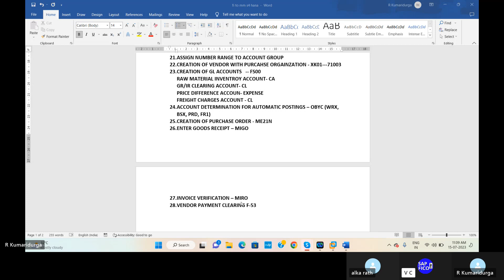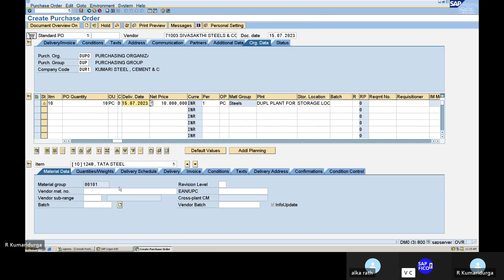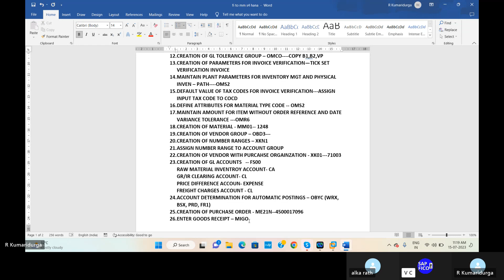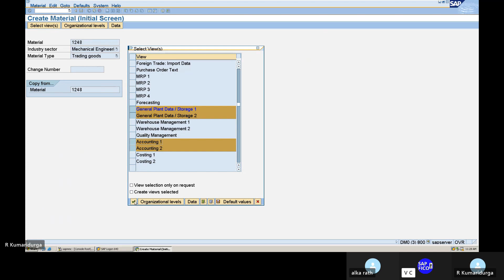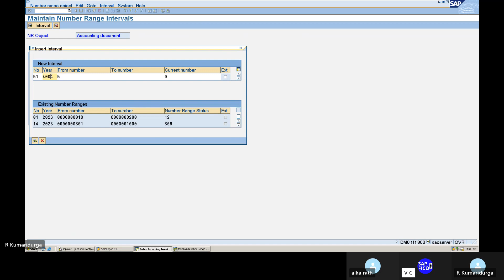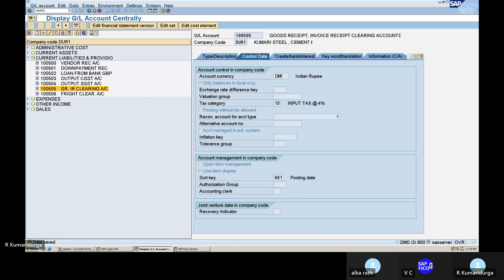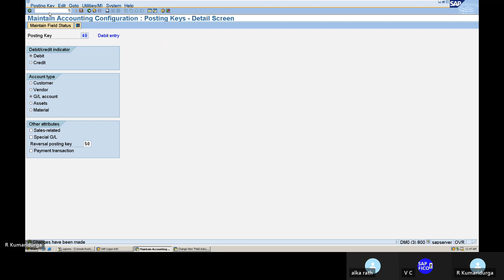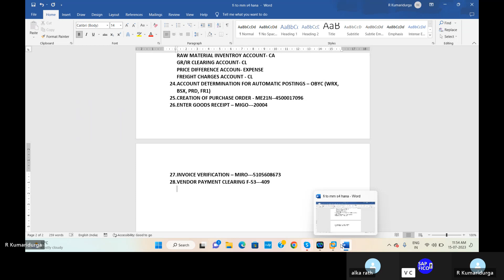SAP FICO ECC, FI-MM INTEGRATION COMPLETE TESTING (PURCHASE INFORMATION FLOW,PO,MIGO,MIRO,F-53,APP)